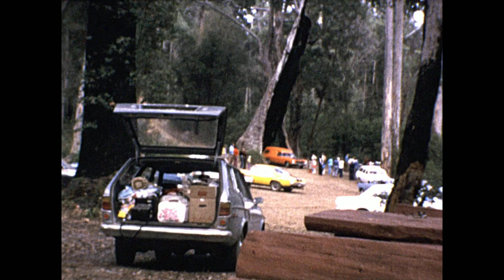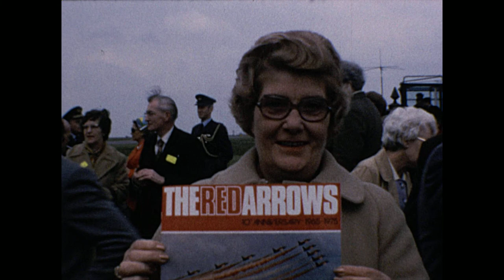John Nedwich's 8mm home movies. Part 20 of 21